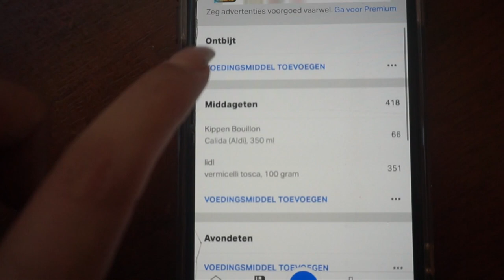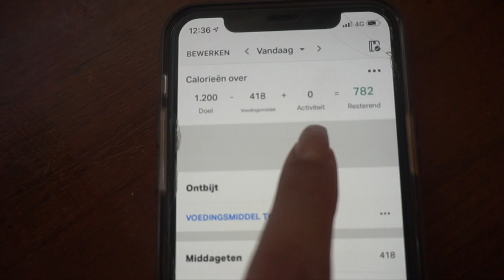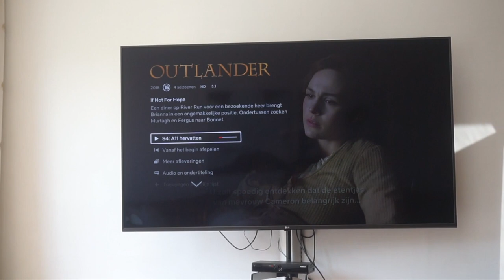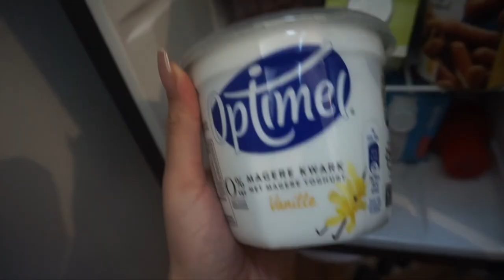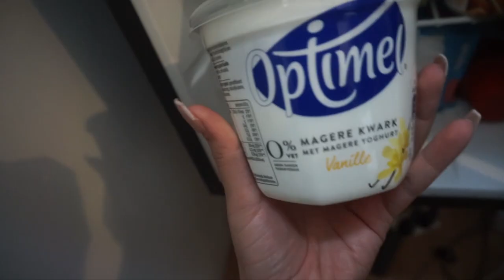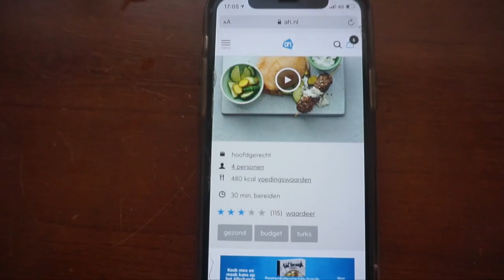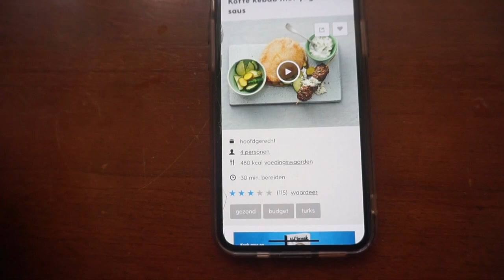WHAT I EAT IN A DAY *Om Af Te Vallen*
Vandaag een What I Eat In A Day video terwijl ik op dieet ben! Enjoy :)

SARAHMARIKH10